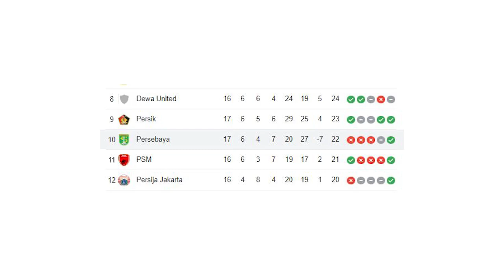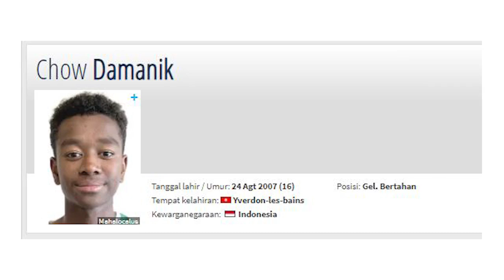Jay Idzes dan Nathan Tjoe-A-On Berpeluang Debut Bela Timnas Lawan Vietnam